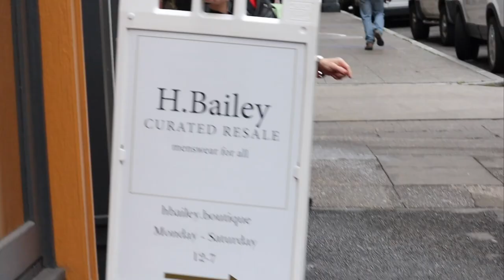Regina' Round Table Ep: #004 w/ Hilary Bailey Burnett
Hilarie invited us out to her boutique in the heart of Pioneer Square in Seattle. At H.Bailey the aim is to help you craft your signature style with contemporary and vintage pieces that are lovingly curated.

We talk about life events that led her to the decision to start doing "hard things", and how that led her to opening her own shop 1 yr ago.

Hilarie is one classy woman, who brings a breath of fresh air to her approach to business, marriage, and family.